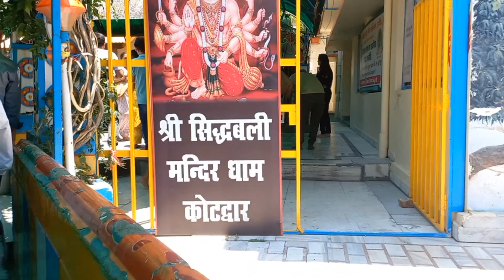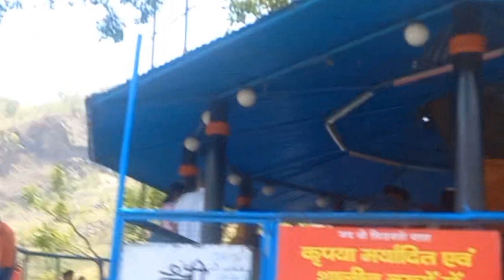Sidhbali Hanuman temple,सिद्धबली हनुमान मंदिर,कोटद्वार,पौड़ी गढ़वाल,उत्तराखंड,Agra to Kotdwar byRoad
Sidhbali Hanuman temple,सिद्धबली हनुमान मंदिर,कोटद्वार,पौड़ी गढ़वाल,उत्तराखंड,Agra to Kotdwar by Road
Facts of sidhbali hanuman temple kotdwar, uttrakhand
How to reach kotdwar by road
सिद्धबली हनुमानजी मंदिर की महिमा
How to reach lansdowne by road
लैंसडौन कैसे जाए बाइ रोड